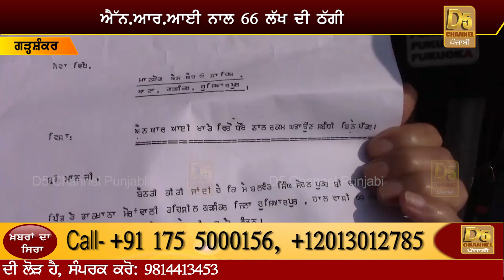NRI ਨਾਲ 66 ਲੱਖ ਦੀ ਠੱਗੀ, ਕਹਿੰਦਾ ਨਾ ਆਇਓ ਪੰਜਾਬ | ਵੇਖੋ ਕਿਵੇਂ ਬੈਂਕ 'ਚੋਂ ਉੱਡੀ ਸਾਰੀ ਕਮਾਈ